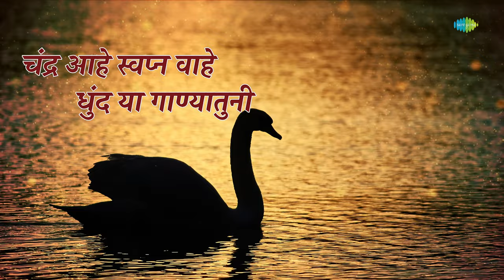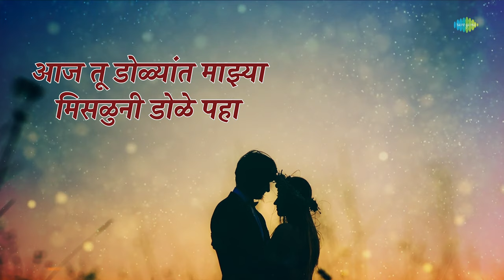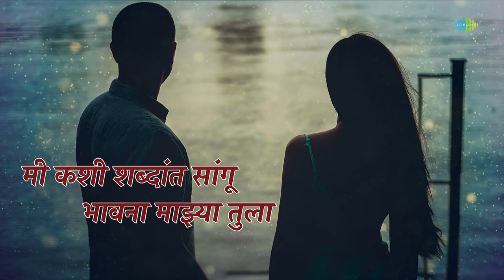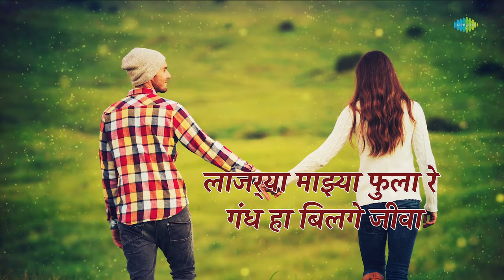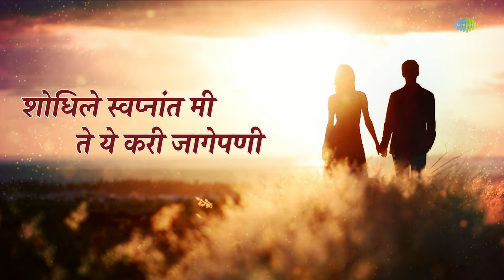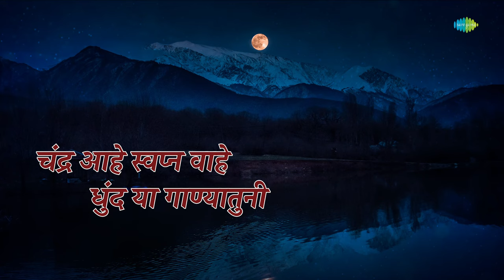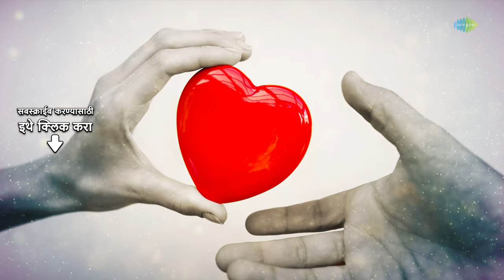Shukratara Mand Vara with lyrics | शुक्रतारा मंद वारा | Arun | Sudha | Kavi Gaurav Mangesh Padgaokar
Shukratara Mand Vara with lyrics sung by Arun Date & Sudha Malhotra from the album Kavi Gaurav Mangesh Padgaokar.

Song: Shukratara Mand Vara
Album: Kavi Gaurav Mangesh Padgaokar
Artist: Arun Date, Sudha Malhotra
Music Director: Shrinivas Khale, Anil Mohile
Lyricist: Mangesh Padgaonkar